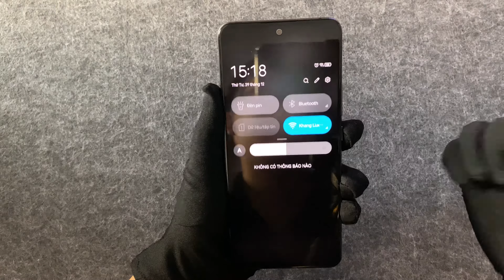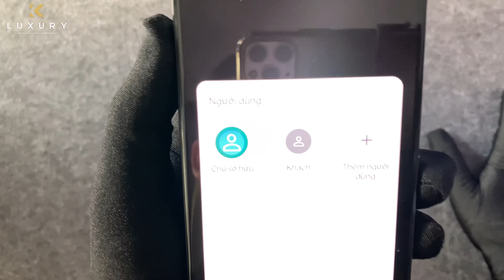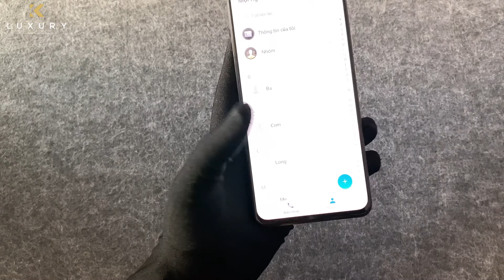Tính năng thay đổi người dùng trên iVertu 5G !!!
Bớt chợt bị đồng nghiệp hoặc là sếp mượn điện thoại để trải nghiệm nhưng trong điện thoại lại có khá nhiều dữ liệu riêng tư, thì tính năng này là sự cứu cách cho các anh em !!!

► Sửa chữa điện thoại Vertu - XOR - Nokia 8800 giá tốt nhất - uy tín - lấy ngay tại KhangLuxury
💎𝗞𝗵𝗮𝗻𝗴 𝗟𝘂𝘅𝘂𝗿𝘆: 𝟬𝟵𝟰.𝟮𝟮𝟮𝟮.𝟬𝟵𝟮 - 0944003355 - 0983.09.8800
🏛 𝟭𝟱𝟭 𝗡𝗴𝗼̂ 𝗤𝘂𝘆𝗲̂̀𝗻, 𝗣𝟲, 𝗤𝟭𝟬, 𝗛𝗖𝗠
Inbox hoặc để lại SĐT nhận tư vấn chi tiết miễn phí ngay!